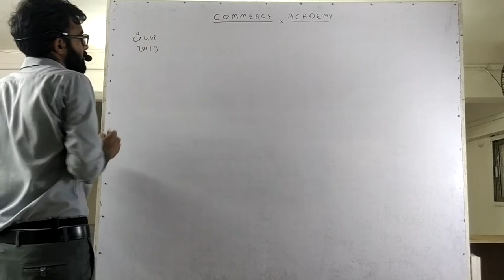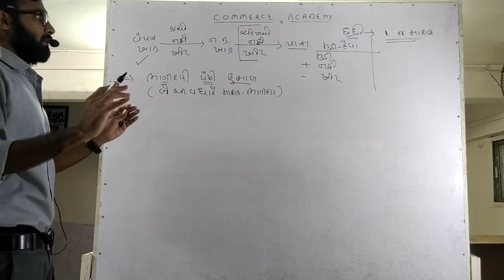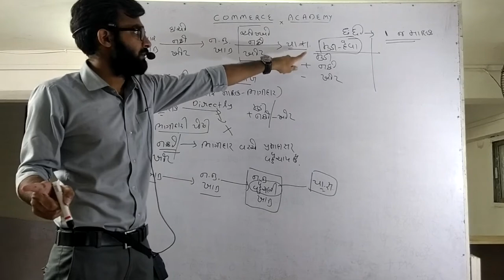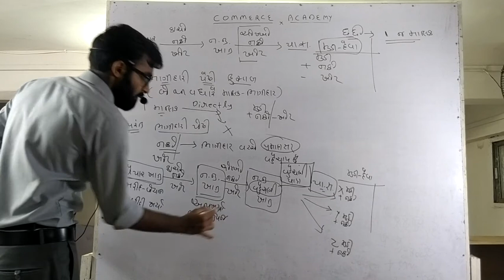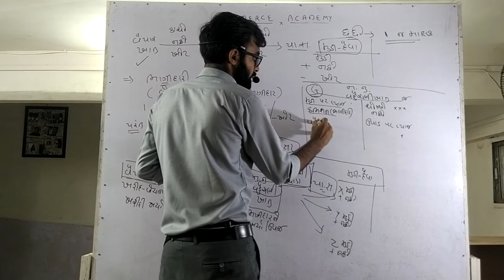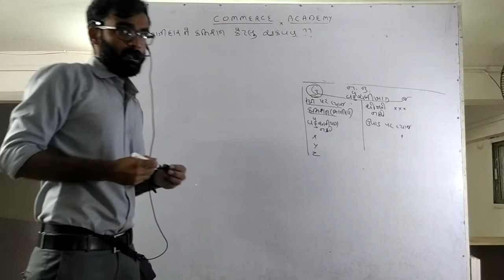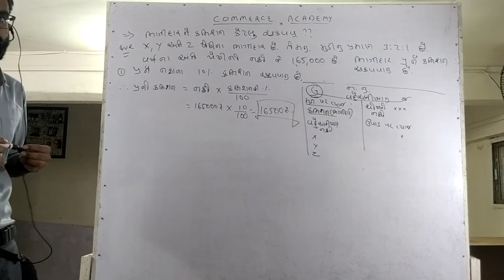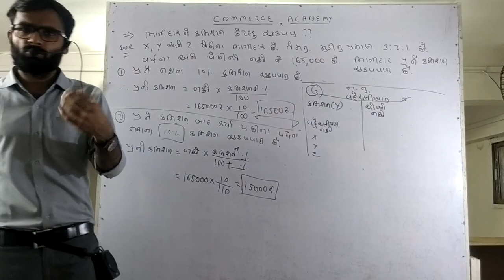ACCOUNTS (GM) Lecture 6 (1) Chapter 1 STD 12 Part 1 GSEB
ACCOUNTANCY
INTRODUCTION TO PARTNERSHIP
ILLUSTRATION ( udaharan 2)
ACCOUNTS
STANDARD 12th Part 1 chap 1
Lecture 6 (1)
** Continue with Lecture 6(2)
GSEB  GUJ  MED.
COMMERCE ACADEMY